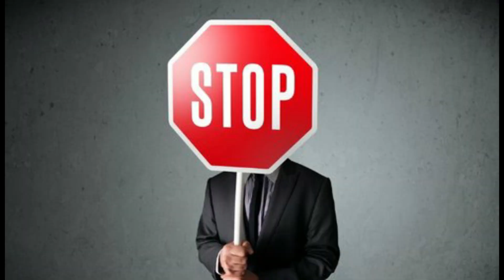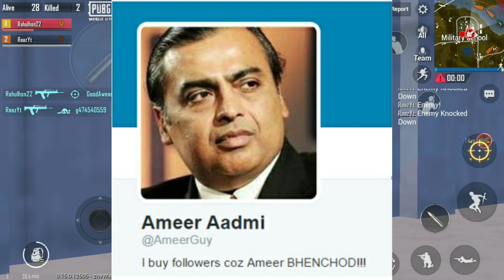Tik tok ChickenLegPiece Boom Roast 😂|| Angry Prash, Triggered Insaan |Johnny Sins with BB_ki _vine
Main koi roaster nhi
Fir bhi thoda koshish ki
And happy raho